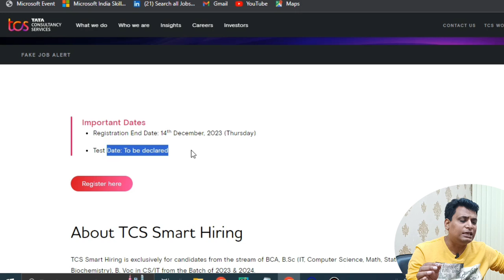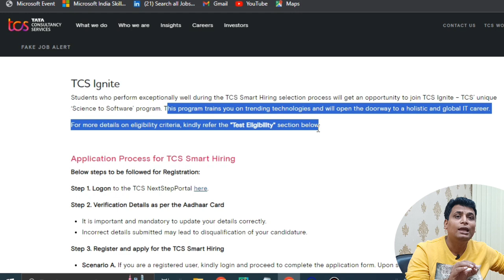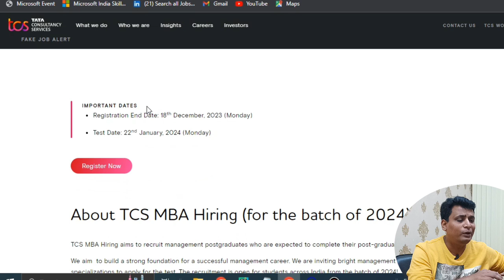Tcs Free Nqt 2023-2024 | Tcs Off Campus Hiring For Freshers | Tcs Job For Freshers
Tcs Off Campus Hiring For Freshers